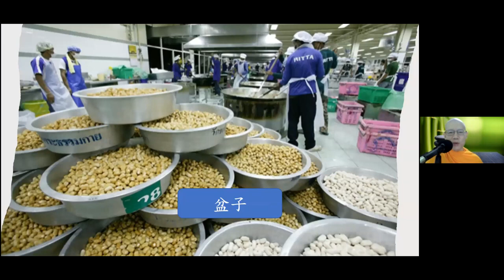2021 04 25 每日輕鬆靜坐